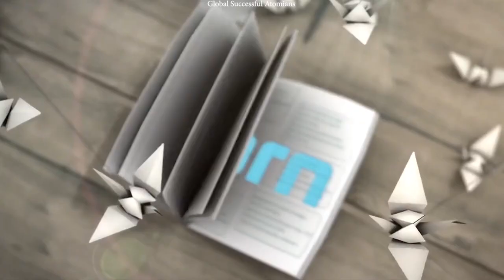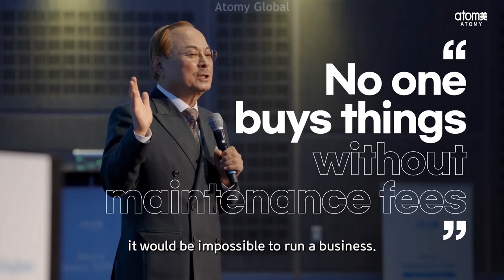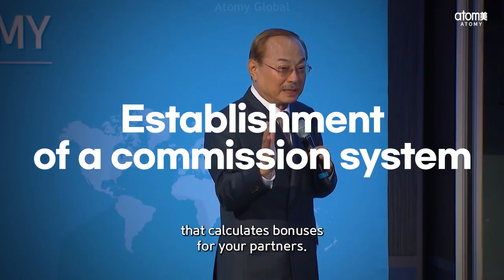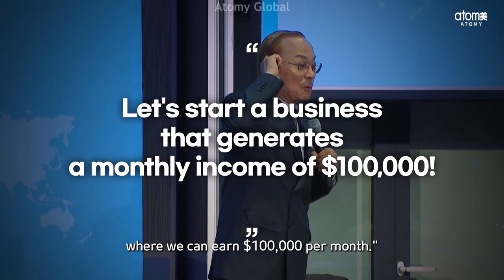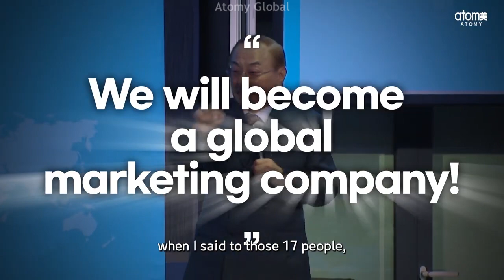Park Han Gill: Atomy is the road to success, Rewrites the History of Network Marketing, ACTS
Park Han Gill,
Atomy is the road to success, Atomy Rewrites the History of Network Marketing, ACTS, network marketing, MLM, no entrance fee in Atomy, no maintenance fee in Atomy, Atomy makes a profit just through consumption, Atomy eliminates maintenance fee, expensive MLM products, affordable Atomy products, absolute price, absolute quality, advantages of network marketing, $100K monthly income, platform business, Atomy personal platform,